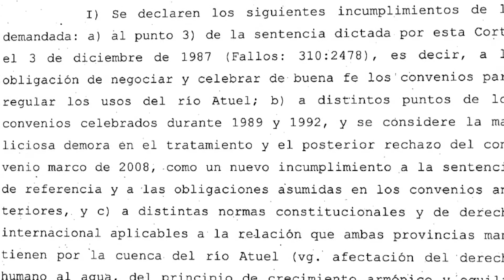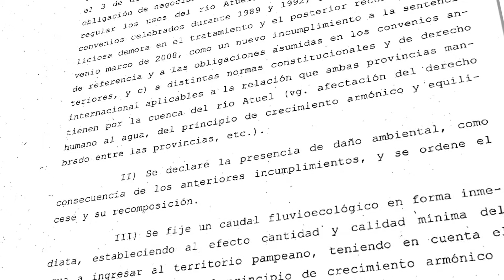Atuel: Reunión por fallo de la Corte Suprema de Justicia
Informe de la reunión entre el gobernador de la provincia de La Pampa y representantes de la Asamblea de los Ríos Pampeanos, de la Fundación Chadileuvú y de la Consultora de la Universidad Nacional de La Pampa.
El objetivo fue analizar y diseñar estrategias a presentar en el plazo de treinta días de acuerdo a lo establecido en la reciente sentencia de la Corte Suprema de Justicia de la Nación por el conflicto con Mendoza por el río Atuel.